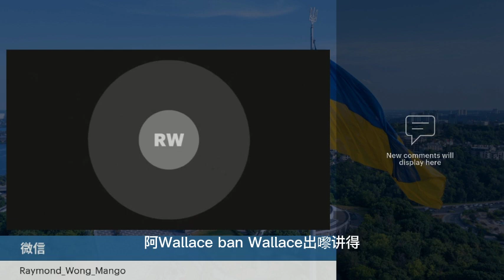20230317O 少理北約！波蘭送戰機去烏克蘭！ | 俄烏戰爭